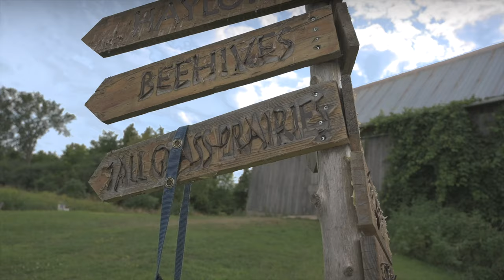Bron-Y-Aur Stomp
Dirty Dishes' 2019 single "Bron-Y-Aur Stomp" (originally performed by Led Zeppelin) From the album Dirty Dishes-In Sink!

Written by Robert Plant, Jimmy Page and John Paul Jones

Video by James Ervin
Hair and makeup by Boriana Karan
Shot on location at Gamiing Nature Centre
Starring Suzy Wilde, Lisa Olafson, Alison Porter
...and Frank the dog, as himself

Recorded at Canterbury Studios in Toronto
Featuring Suzy Wilde ( vocals, guitar), Alison Porter ( vocals)
Lisa Olafson ( vocals, ukulele), Henry Heillig ( Bass)
Frank Evans ( Banjo), Adrian Gross (Mandolin), Mike Ekhert (Dobro)
Produced by Ryan Johnson, mixed by Danny Greenspoon, mastered by Ron Skinner